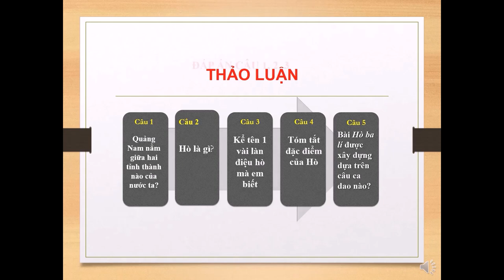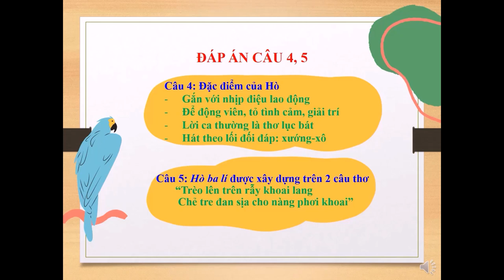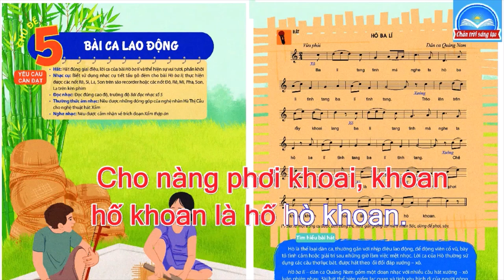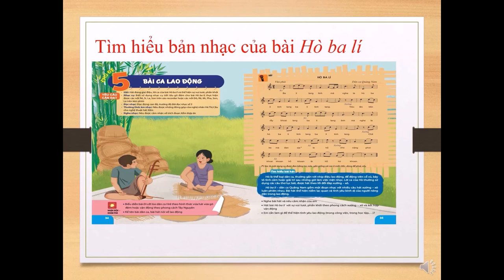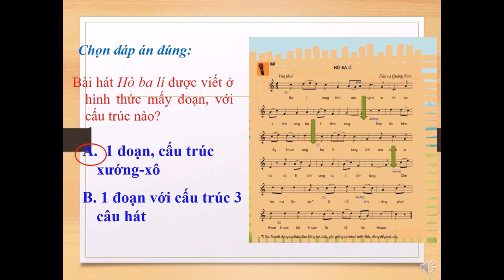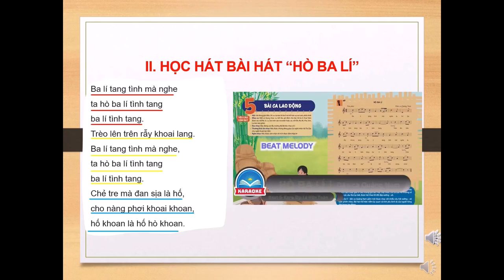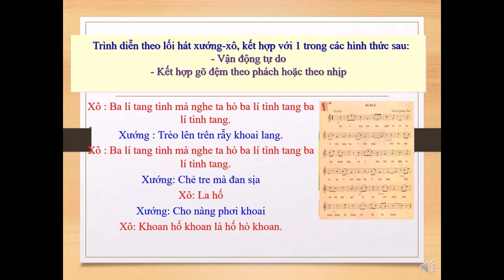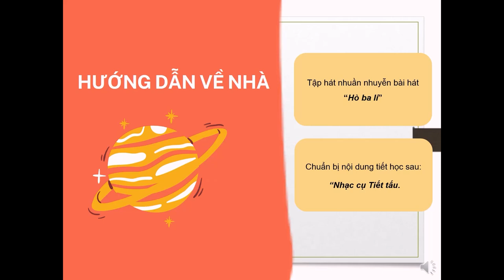ÂM NHẠC 6 (Tuần 01 / HK2) - Tiết 19 - Học hát: HÒ BA LÝ